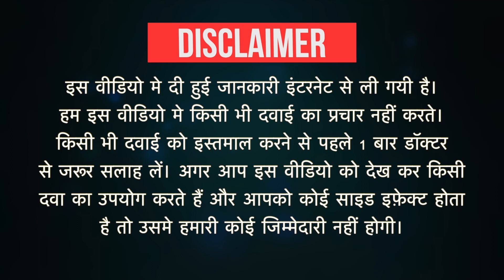Topirol 100 Tablet Uses in Hindi | Side Effects | Dose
Topirol 100 Tablet Uses in Hindi | Side Effects | Dosage